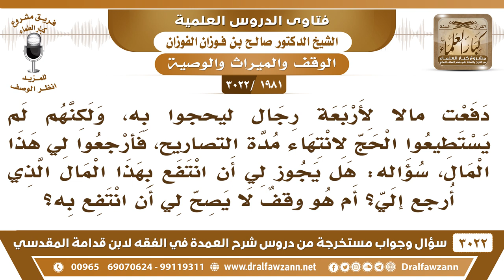[1981 -3022] دفعت مالا لمن يحج عني فأرجعه ولم يستطع بسبب التصاريح، فهل يجوز أن انتفع بهذا المال؟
-"[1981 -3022] السؤال: دفعت مالاً لأربعة رجال ليحجوا به، ولكنهم لم يستطيعوا الحج لانتهاء مدة التصاريح، فأرجعوا لي هذا المال، سؤاله، هل يجوز لي أن أنتفع بهذا المال؟ الذي أُرجع إلي؟ أم هو وقفٌ لا يصح لي أن انتفع به؟
الجَوَابُ: ما دام ما نفذ فهو على ملكك، ما دام ما نفذ، فهو على ملكك ما خرج عن ملكك تنتفع به.
للاشتراك في قناة الشيخ صالح الفوزان

للاستفسار والإقتراحات والدعم
رئيس الفريق
لمشروع كبار العلماء